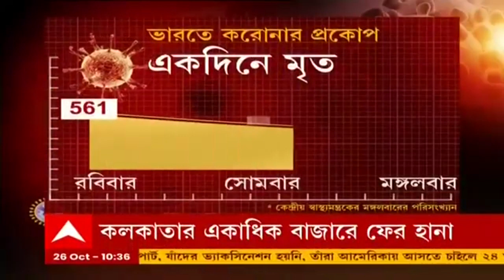EB: দামবৃদ্ধির কারণ খতিয়ে দেখতে কলকাতার একাধিক বাজারে EB| Bangla News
সবজির দামবৃদ্ধির কারণ খতিয়ে দেখতে একাধিক বাজারে আজ সকালে হানা দেন এনফোর্সমেন্ট ব্রাঞ্চ (EB)-র আধিকারিকরা। বেলেঘাটার রাসমণি বাজার, সরকার বাজারে গিয়ে বিক্রেতাদের সঙ্গে কথা বলেন তাঁরা। বিক্রেতারা কত দামে কিনছেন, কত টাকায় বিক্রি করছেন, সেই সব তথ্য সংগ্রহ করা হয়।